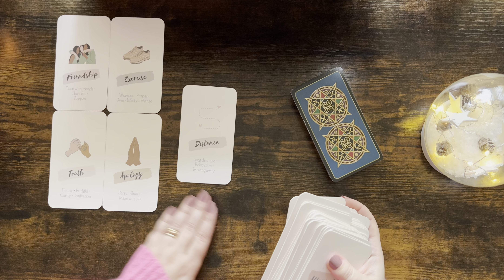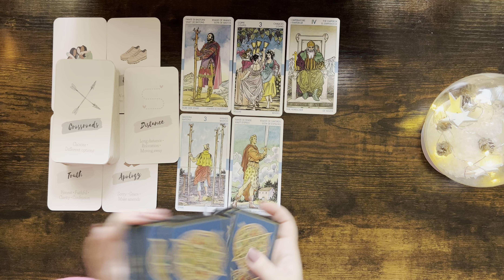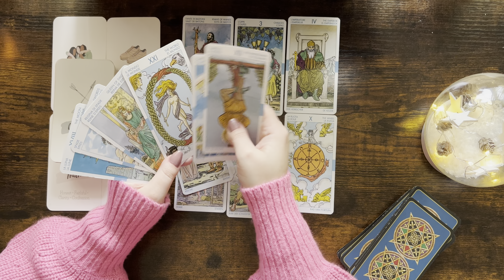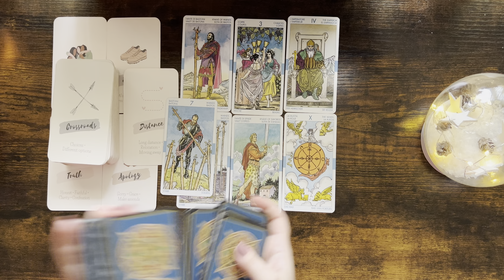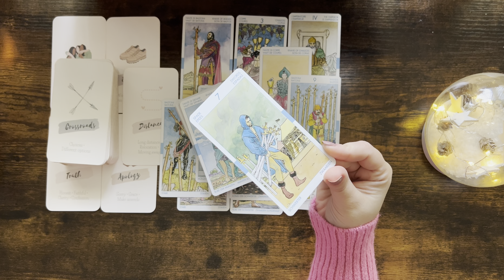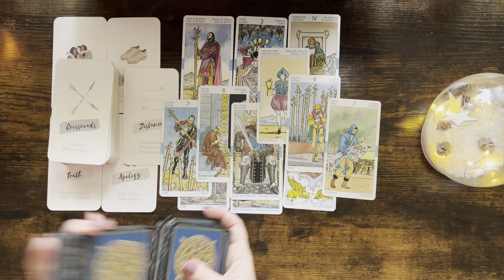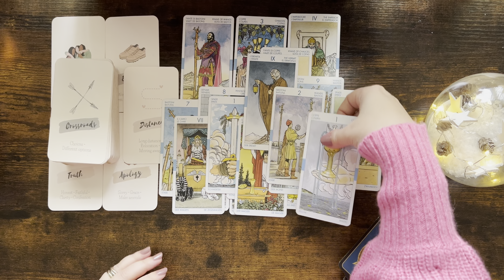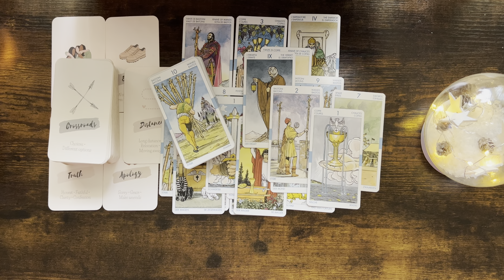TAURUS tarot ♉️ Someone Is Trying To Manifest You Taurus, They Want To Come Across As Honest But …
Please find the list below and the links of the decks:

1. Everyday Witch Tarot (Amazon)
2. Affairs Of The Heart Oracle Cards (Etsy)
3. Gilded Tarot Royal (Amazon)
4. Island Time Wellness Love Oracle Cards (Amazon)
5. Wizards Tarot (Amazon)
6. The Steampunk Tarot (Amazon)
7. Modern Spellcasters Tarot (Amazon)
8. Llewellyn's Classic Tarot (Amazon)
9. The Sharman-Caselli Tarot Deck: Begin your journey of discovery through the tarot (Amazon)
10. Magickal Tarot Guidebook and Deck: Spreads, Spellwork, and Ritual for Creating Your Life (Amazon)
11. Rose Tarot (Amazon)
12. The Good Karma Tarot (Amazon)
13. The Modern Witch Tarot Deck (Amazon)
14. Amira's Love Oracle Cards Edition 2 (Amazon)
15. Egyptian Tarot by Silvana Alasia
16. Tarot of the Angels by Giordano Berti
17. Universal Tarot

Mary 🌹

Sun: Aquarius
Moon: Cancer
Venus: Aries